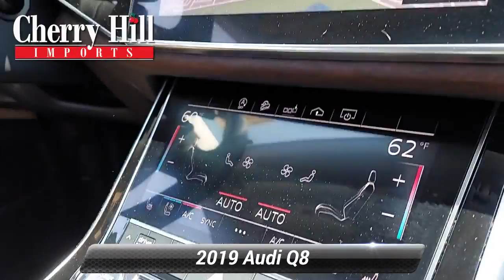Used 2019 Audi Q8 Premium Plus, Cherry Hill, NJ AU9296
Text KD030081 to 96300 We have the best prices on all Audi models..Recent Arrival! **AUDI CERTIFIED** Clean CARFAX. 2019 Audi Q8 3.0T Premium Plus Carrara White Quattro!Awards:* 2019 KBB.com 10 Best Luxury SUVsAt Cherry Hill Imports you can buy and finance with confidence. We will provide you with an excellent buying experience you will brag to your friends about. We buy cars, all years makes and models.

[RLVID:8279:51f62f1b7e387703:85d955815f48bb32:1]